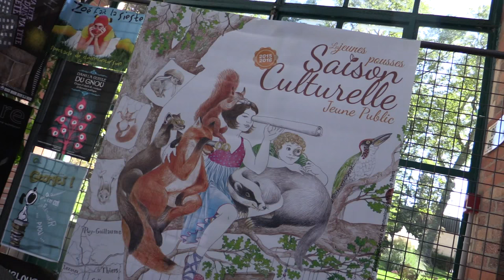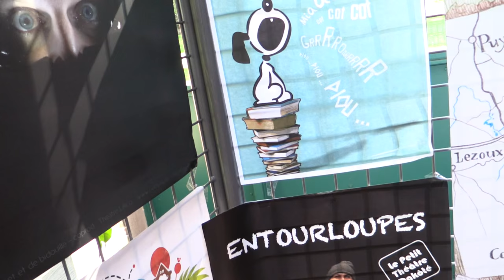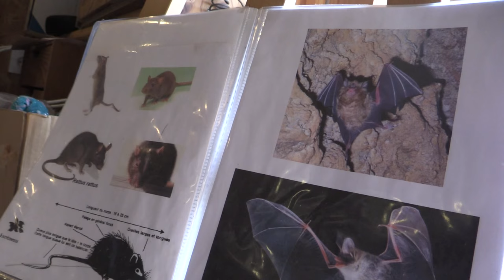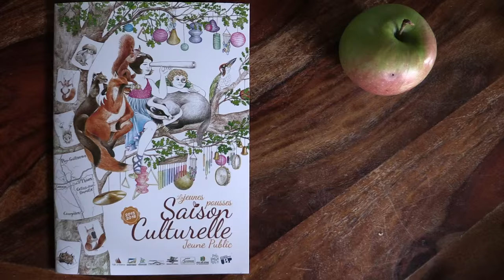Saison culturelle "Jeunes Pousses" jeunes public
Cette année, grande première réunissant plusieurs communautés de communes pour cette saison culturelle jeune public

Thiers communauté, Communauté de Communes de la Montagne Thiernoise, Communauté de Communes du Pays de Courpière, Communauté de Commune entre Dore et Allier, Communauté de Communes entre Allier et Bois Noirs.
Un travail entre techniciens , élus chargés de la culture sous l'égide du Pays Vallée de la Dore, une expérience riche en enseignement une collaboration et une solidarité naissante .